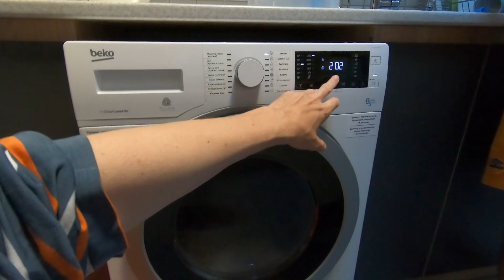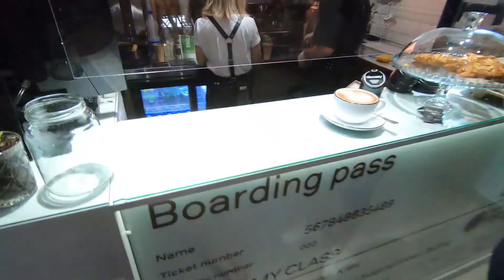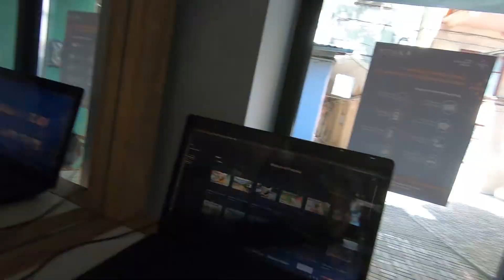ВСТРЕЧА С БАНДОЙ!!!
20200813

📔 ХУДЕЙ! ✔️ ПОЛНЫЙ 🎁 БЕСПЛАТНЫЙ КУРС О ЗДОРОВОМ ПИТАНИИ ⏰ В АКТУАЛЬНОЙ ВЕРСИИ❗
или просто скопируйте ссылку из вашего браузера
📢 Поделитесь этим курсом c как можно большим количеством людей!
Проблема лишнего веса в мире и в странах СНГ в частности, носит повсеместный характер и стоит очень остро!
Проект для конечных пользователей
полностью 💯 бесплатен и всегда останется таковым в электронной версии!
карта Альфа-Банк 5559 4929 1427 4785
BTC    1CfMNPWyG5NPa2Fk7WdXwKgAX264fWQj63
ETH    0x11b11b84b7e365C7c8078Bf30aE90bB81ED27aAA